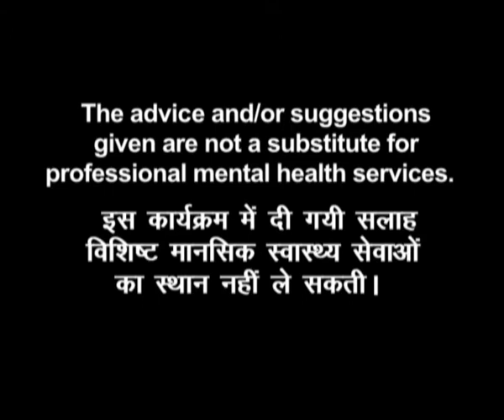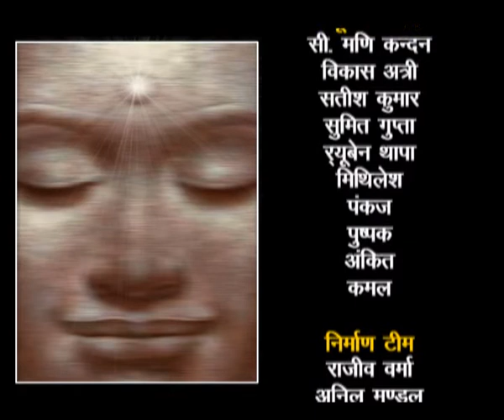Mann ki baat: Ep # 10: Stress in marriage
This episode deals with the stresses that couples face in their marriage.  It points out that --
• Open communication before marriage on issues like careers, finance etc is important.
• Accept the fact that changes in people are inevitable.
• A complete package of good qualities in your partner is an over expectation, allow them their weaknesses which the person can try to work upon.
• Arguments are bound to happen but they shouldn't lead to a break in communication.
• Mutual respect among partners is of utmost importance.
• Communicating with partner with a focus on solutions is the best way to handle issues in the marriage.
• Communicate with 'us' statements rather than 'you' and 'I' statements.